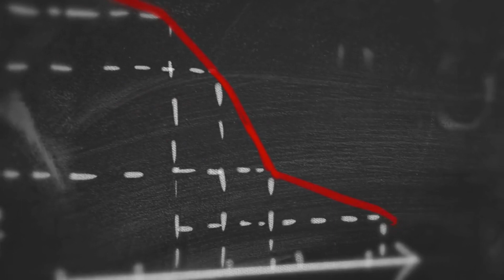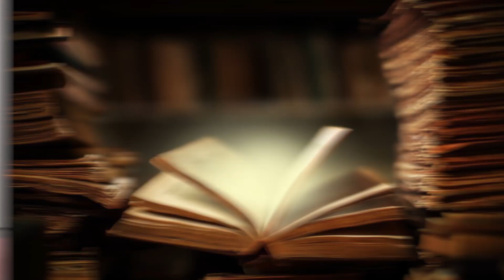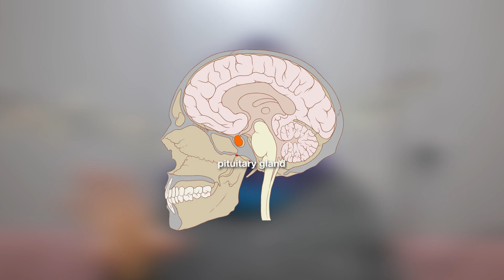هل يمكن أن تتحول إلى عملاق ضخم؟ حقيقة العمالقة!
كيف تتحول الى عملاق كبير !

يوجد داء اسمه العملقة , العملقة هي حالة مرضية نادرة جدًا قد تتسبب في خلل في النمو لدى الأطفال بشكل خاص، إذ يطرأ تغير واضح جدًا على جسم المصاب.

تحصل العملقة نتيجة خلل في الغدة النخامية يجعلها تُطلق كميات كبيرة من هرمون النمو تفوق المعدل الطبيعي، وهذه الحالة تكون عادةً صعبة التشخيص لدى الأطفال مقارنة بالبالغين، فقد يظنها الآباء على سبيل الخطأ مجرد طفرات في النمو وهي ليست كذلك.

أسباب مرض العملقة
هناك عدة أسباب للعملقة، أو العملقة العامة وهذه أهمها:

1. أورام الغدة النخامية (Pituitary tumor)
عادةً يكون السبب في الإصابة بحالة العملقة خللًا سببه ورم في الغدة النخامية الموجودة قرب الدماغ، وهي غدة تُنتج هرمونات تتحكم في العديد من الوظائف والعمليات الحيوية في الجسم، مثل:

إنتاج البول.
نمو الجسم والنمو الجنسي.
عمليات الأيض.
درجة حرارة الجسم.
وعندما تنمو أورام في الغدة النخامية فإن هذا قد يتسبب في إنتاج كميات كبيرة من هرمون النمو أكبر من الحد الطبيعي بكثير.

سبب المرض؟
غالبا ما يكون السبب هو ورم في الغدة النخامية الموجودة على قاعدة الدماغ .. هذا الورم يبدأ بإفراز هرمون النمو بشكل غير منظم و زائد عن الحاجة مما يؤدي الى ظهور اعراض العملقة .
اكشتف العلماء وجود جين اسمها AIP الها تأثير كبير بظهور هالورم .
بس عنا اسباب اخرى ممكن تسبب العملقة

الاعراض
هذا المرض بيظهر ببروز الجبهة و الذقن زيادة عن اللزوم ، وجود فراغات بين الاسنان ، تضخم اليدين والقدمين ، التعرق الزائد ، مشاكل في الرؤية ،زيادة في حجم اعضاء الجسم ومنها القلب واللسان.

ما هي المشكلات التي ممكن يسببها هذا المرض اذا ما تعالج؟
_ الاصابة بالسكري
_تقلص القدرة على المشي والحركة
_التهاب المفاصل
_مشاكل عصبة بالاطراف
_ مشاكل قلبية

العلاج ؟
افضل علاج هو الخضوع للجراحة واستئصال الورم